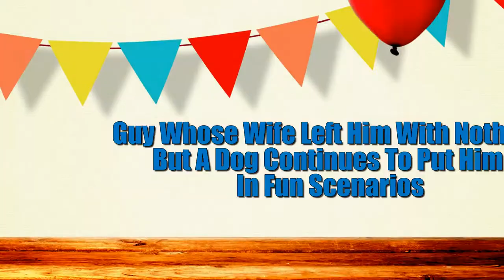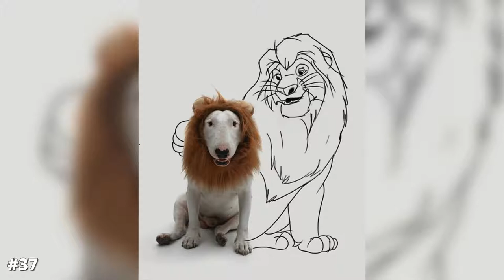Guy Whose Wife Left Him With Nothing But A Dog Continues To Put Him In Fun Scenarios